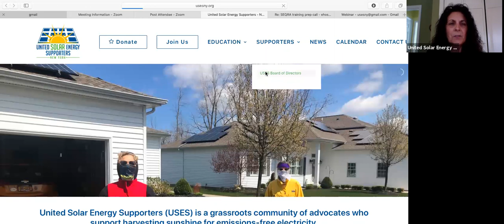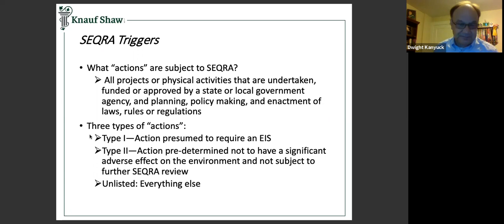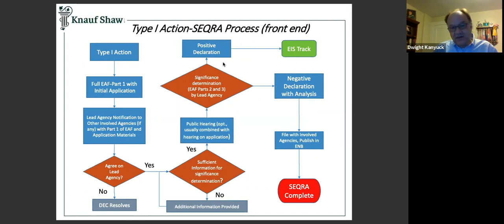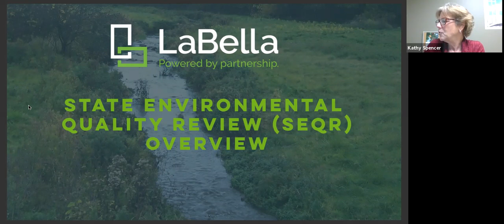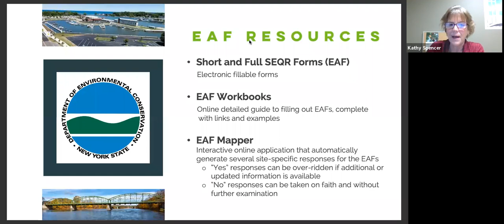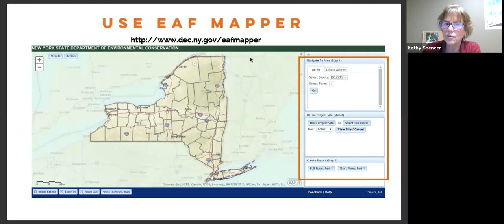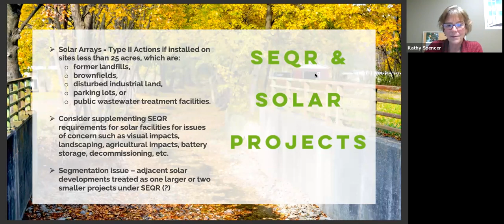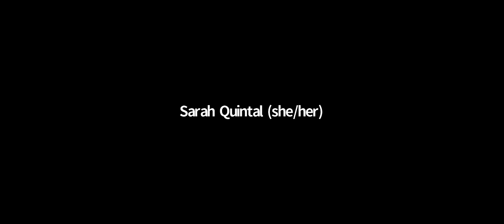SEQRA Statewide Online Training Session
The session will review the SEQR process to systematically consider environmental factors early in the planning stages of proposed solar energy laws and projects that are directly undertaken, funded, or approved by local, regional, and state agencies. The training session will review the substantive and procedural aspects of the SEQRA regulations.  Participants will benefit by incorporating environmental review early in the planning stages, and understand ways solar energy projects can be modified as needed to avoid significant adverse impacts to the environment including, but not limited to, significant adverse impacts to human health, community or neighborhood character, and agricultural resources.  This applies to all land use laws and land use projects.